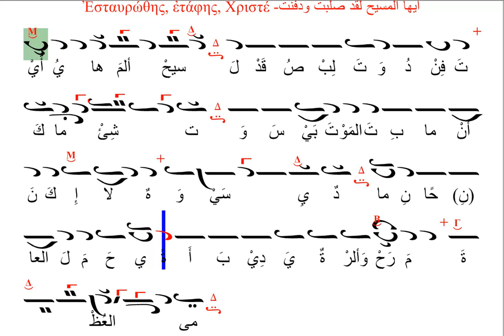لحن 2 - ايها المسيح لقد صلبت ودفنت